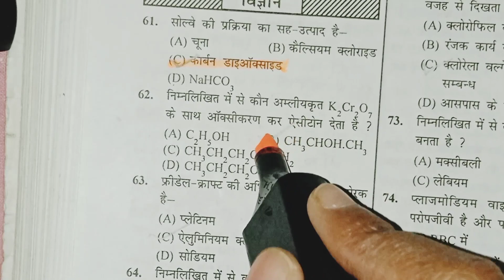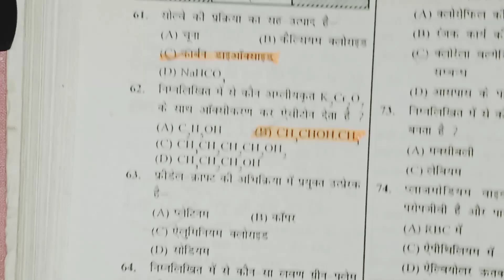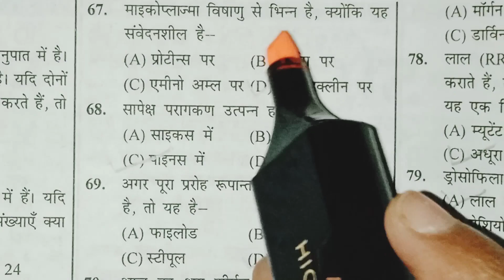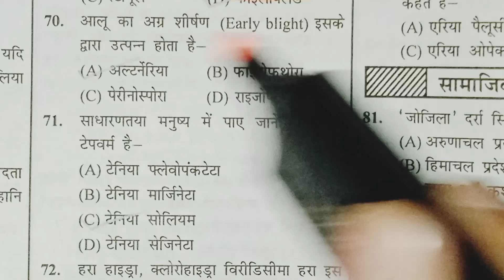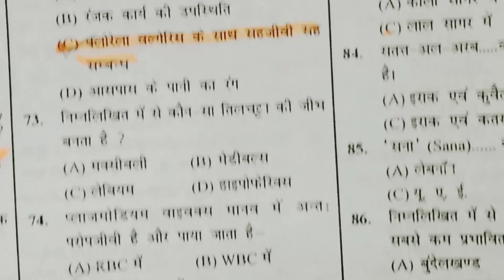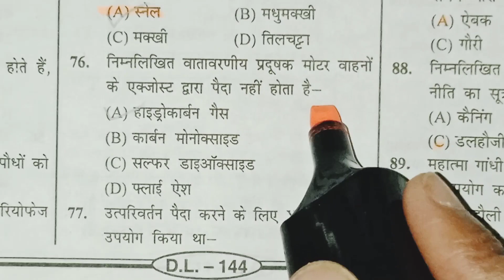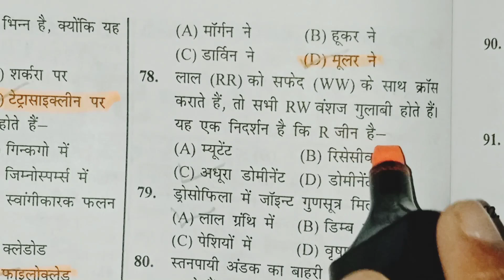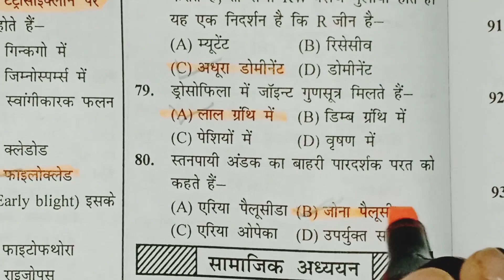Bihar Deled entrance exam 2024 science (विज्ञान) के VVI previous year 20 objective questions